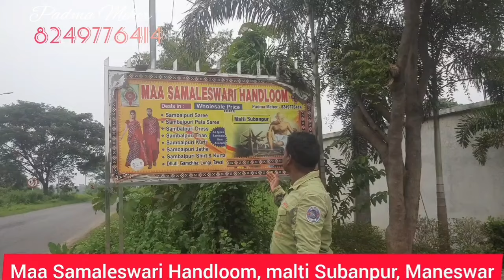ପୁଅଜିଉଁନ୍ତିଆ ଆଉ ଭାଇ ଜିଉଁନ୍ତିଆ ଲାଗି Padma Meher ଙ୍କ ଗୋଦାମ ଘରୁ ନଉନ ଶସ୍ତା ରୁ ଶସ୍ତା Sambalpuri Saree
Padma meher
Shop address - Malti Subanpur, Maneswar
Block - Maneswar

Paschim Odisha Vloger ( Bajarang Nayak)

All the videos in this channel are nonprofitable & non promotional & is not responsibles for any types of profits, loss or any damages. If you deal or purches anything will be at your own rics.Please survey & make reaserch beafore doing anybussness. This vidio is only for the informstion.

                                           Thankyou 🙏